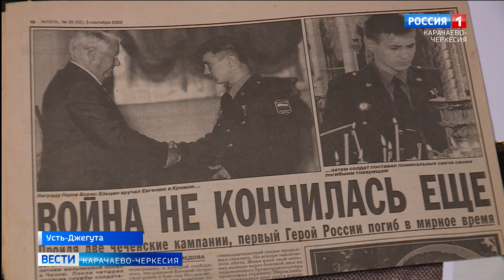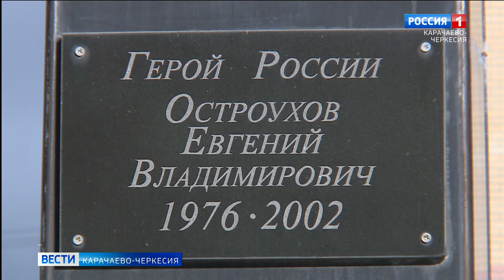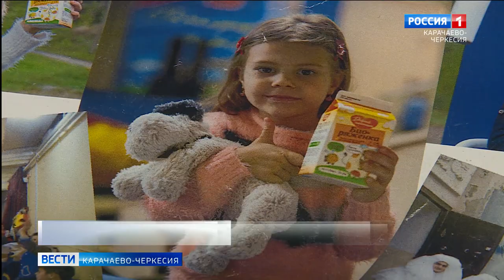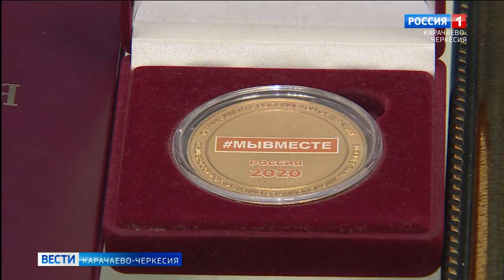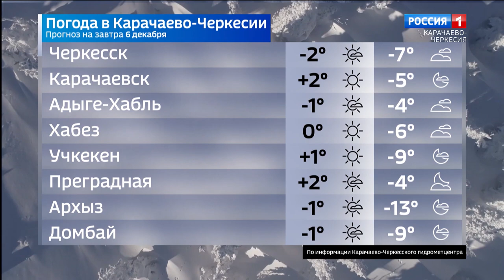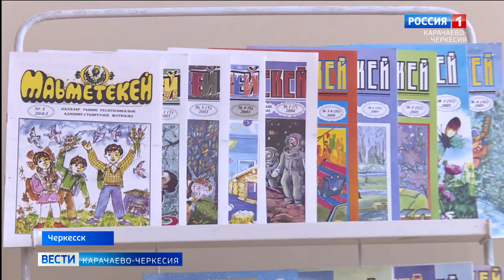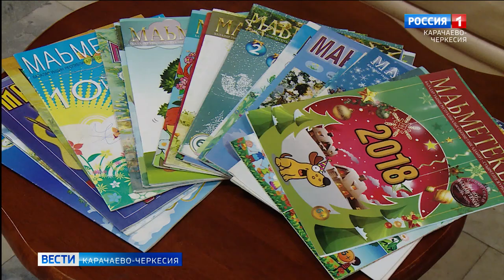Вести Карачаево-Черкесия 05.12.2022